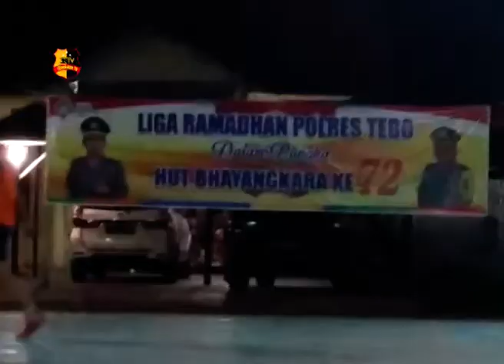POLRES TEBO GELAR TURNAMEN FUTSAL